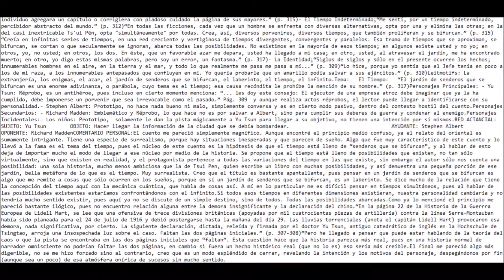Sine electione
Esto es un video.